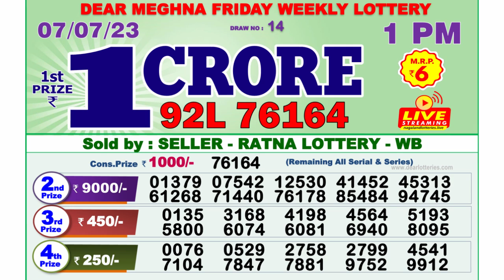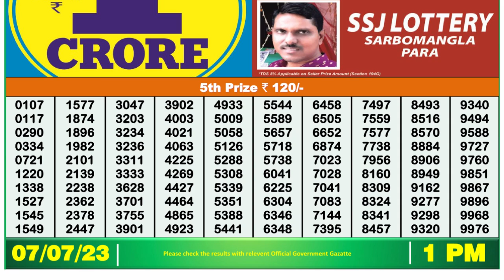🔴Dear Lottery Sambad Live 1pm today 07.07.23 Nagaland State Lottery Result